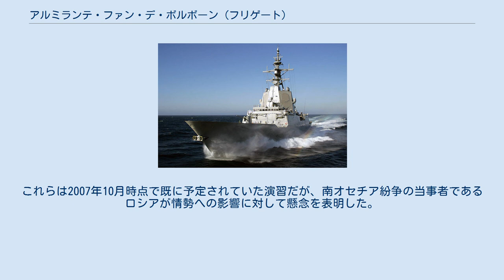アルミランテ・ファン・デ・ボルボーン (フリゲート)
アルバロ・デ・バサン級フリゲート
アルミランテ・ファン・デ・ボルボーン（スペイン語：Almirante Juan de Borbón F-102）は、スペイン海軍のフリゲート。
アルバロ・デ・バサン級フリゲートの2番艦。
艦名はファン・デ・ボルボーンに由来する。
 「アルミランテ・ファン・デ・ボルボーン」は、イージスシステム搭載型フリゲートとしてイサルフェロル造船所で建造され、2002年2月28日進水、2003年12月3日に就役した。
 2004年9月、アメリカ海軍のアーレイ・バーク級ミサイル駆逐艦「DDG-91 ピンクニー」とともにミサイル発射試験を実施した。
 2006年9月8日、レバノン紛争の停戦後に平和維持活動のため周辺海域に派遣され、同年11月12日に無事に任務を終え帰還する。
 2007年2月、ガリバー07演習に参加。
 2008年8月、黒海での演習のためにアメリカ海軍「FFG-50 テイラー」、ドイツ海軍「F214 リューベック」、ポーランド海軍「ORP ゲネラウ・カジミェシュ・プワスキ」から成るNATO所属艦艇と共にボスポラス海峡を通過した。
これらは2007年10月時点で既に予定されていた演習だが、南オセチア紛争の当事者であるロシアが情勢への影響に対して懸念を表明した。